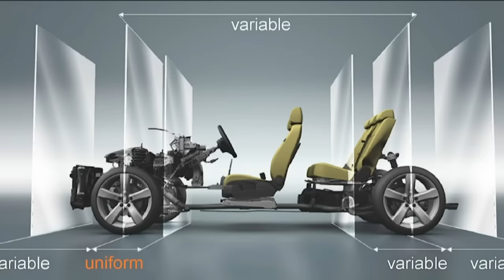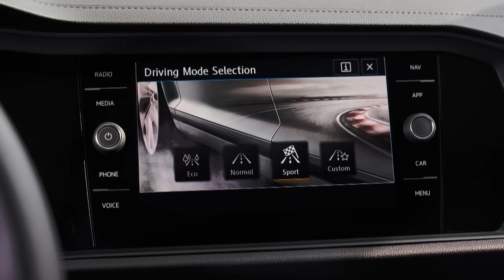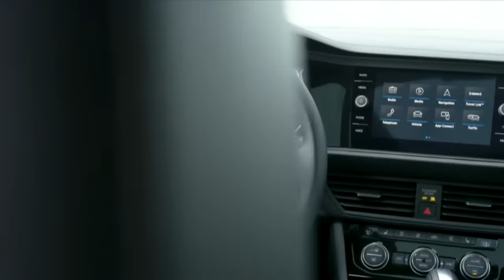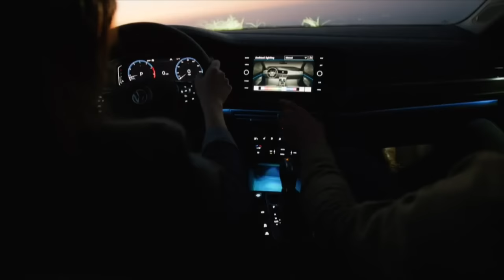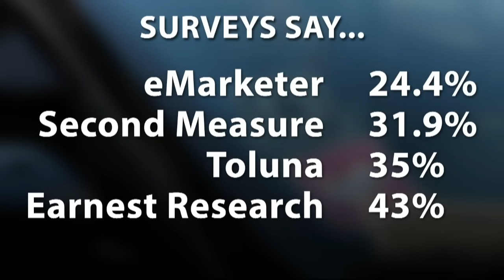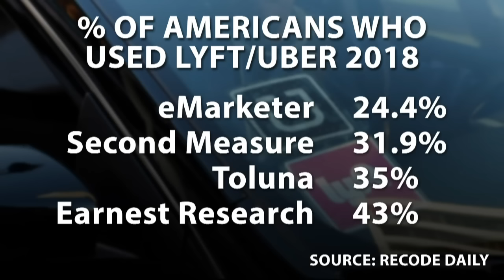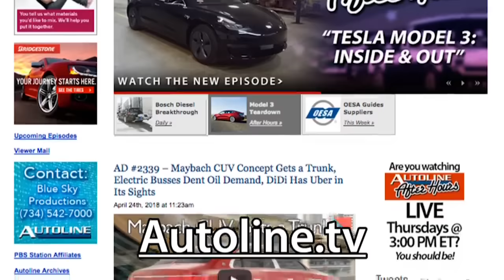VW Jetta Mk7: This is an Entry Car? - Autoline After Hours 426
SPECIAL GUEST:
Daniel Shapiro, Product Manager, VW Jetta, Volkswagen

NEWS:
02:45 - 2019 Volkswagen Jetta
43:17 - Doctor Data
50:58 - Tesla assembly tents
54:28 - May Mobility to run autonomous shuttles in Detroit
1:00:36 - Ram offering the Ram 1500 Classic: What’s the rationale?
1:04:38 - Midget tracks and NASCAR

PANEL:
- Mike Austin, Hagerty